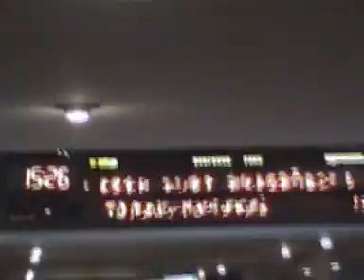REDCO - Genius (videoclip)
Ukrainian drum and bass clip!